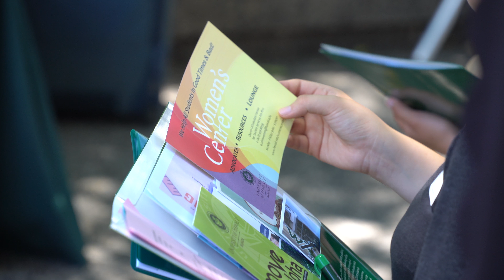CTAHR NSO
Nearly 100 new students joined CTAHR for a day of fun and networking